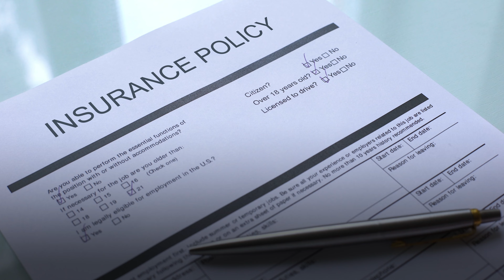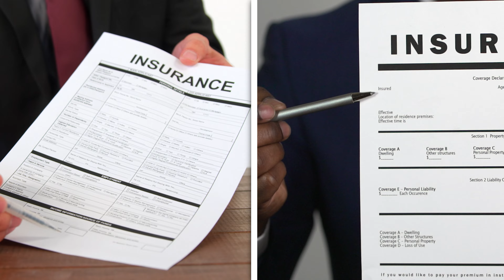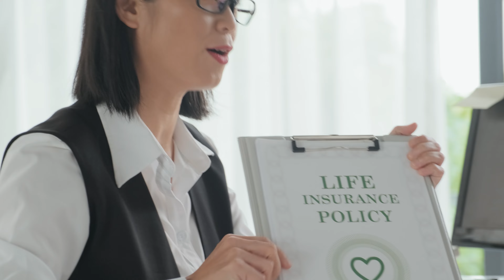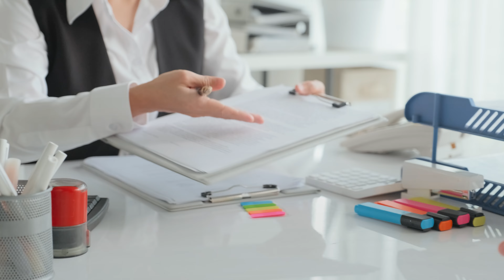How Do Married Couples Buy Life Insurance | Wealth Nation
When does it make sense to get whole life insurance or any life insurance on my spouse?

Ways to Work with Us

About:
How Do Married Couples Buy Life Insurance?" is an interesting debate that delves into the crucial elements of buying life insurance for your spouse, business partner, children, or any family member. Explore the advantages of both whole life insurance and term life insurance, as well as the ideal times to start your insurance journey and the finest policy options.

WARNING:
Many fake accounts are impersonating our channel. Please be aware of fake accounts trying to scam you using our name and picture.